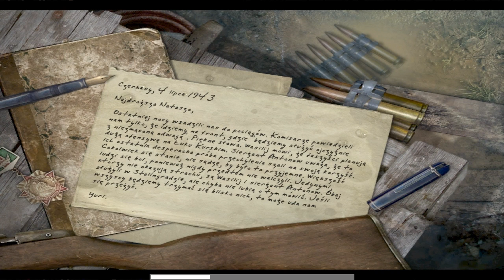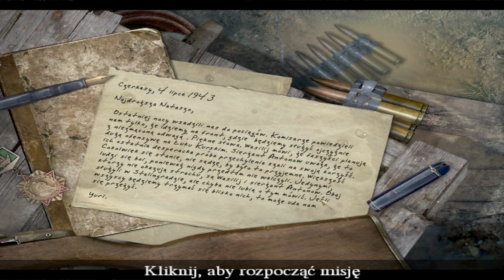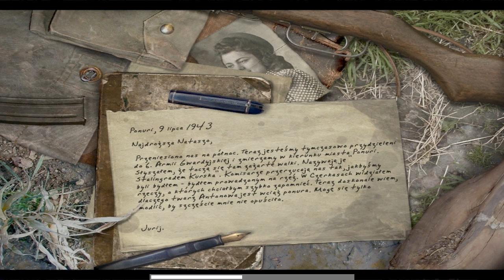Zagrajmy w Call of Duty: United Offensive #6